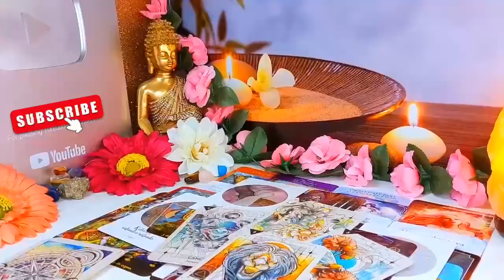VIRGO ‼️ TODAY WILL BE UR LAST DAY😱 PAY ATTENTION TO THE PHONE 🚨📞 MAY 2024 TAROT LOVE READING